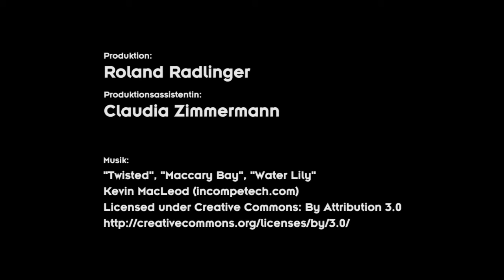[Dr.Internet] Fallbeispiel 1